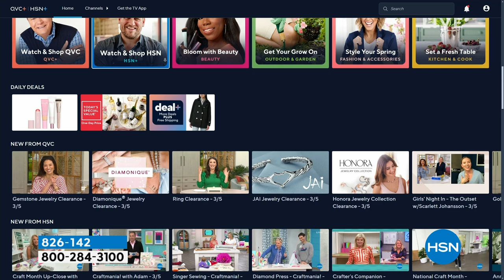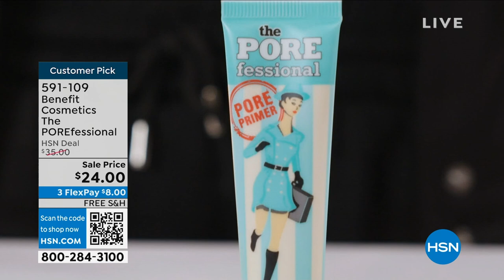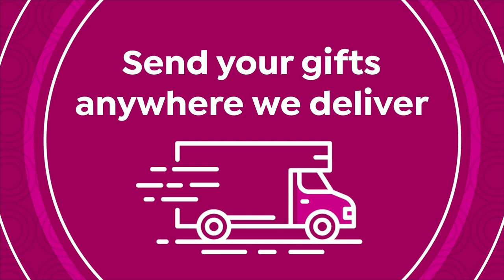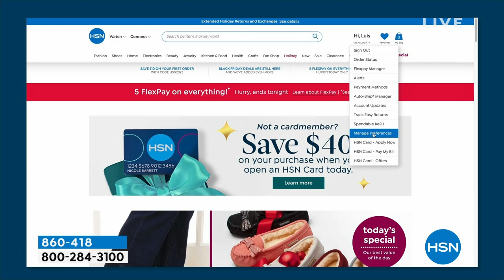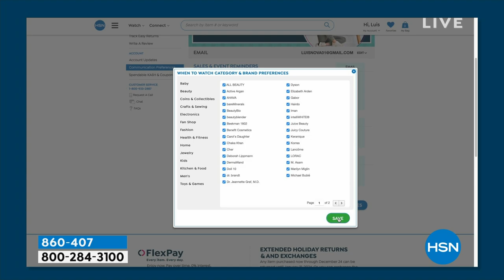HSN | Doll 10 Beauty by Doris Dalton 03.06.2024 - 12 PM